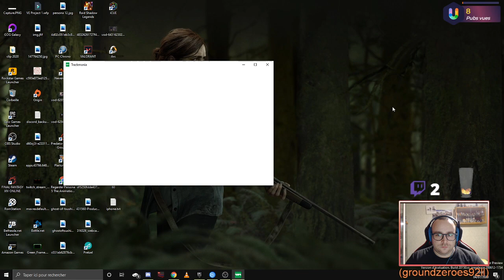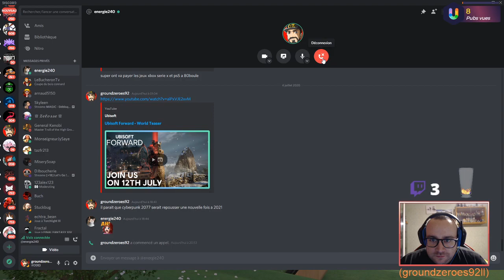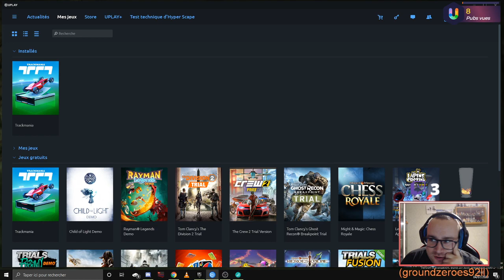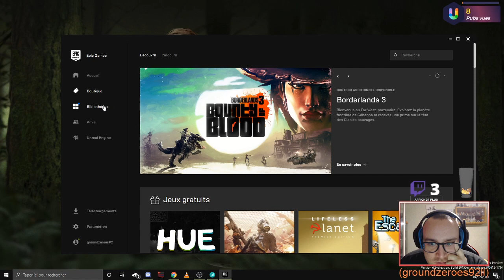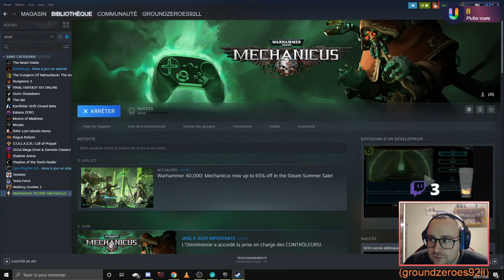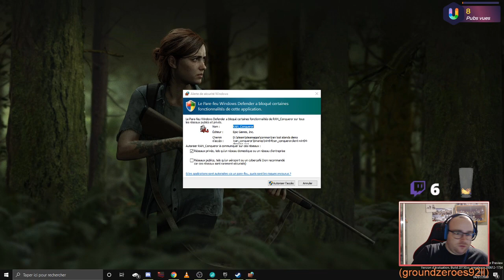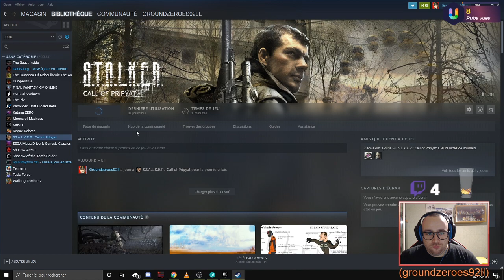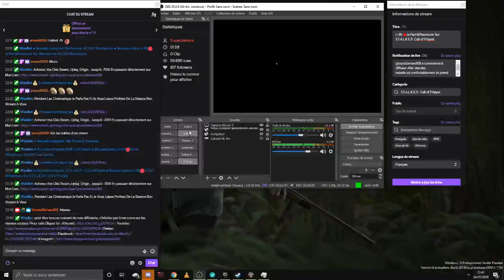🔴VOD Stream 04/07/2020